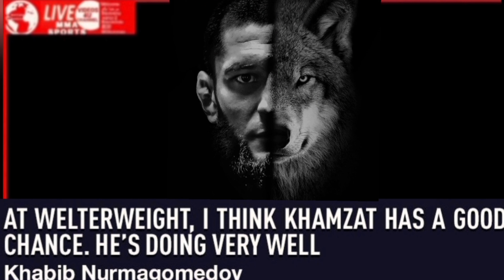Best Russians fighters at ufc according to khabib Nurmagomedov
try out best airpods I use

we bought junior mma, boxing set it's the perfect equipment for younger generation training at home you must try

comfortable ufc gloves we use at gym